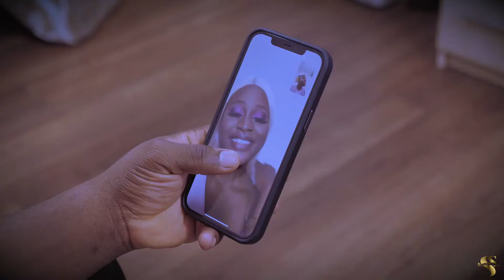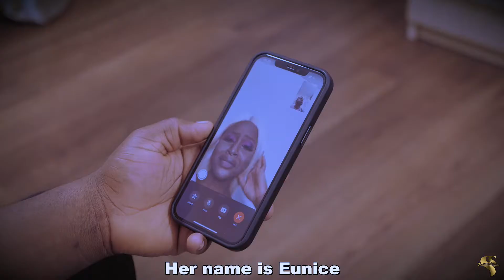AFRICAN HOME MY VALENTINE